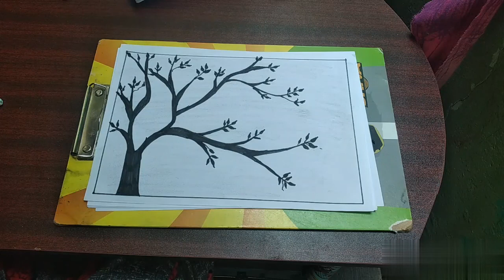how to draw scenery of moonlight night by pencil sketch